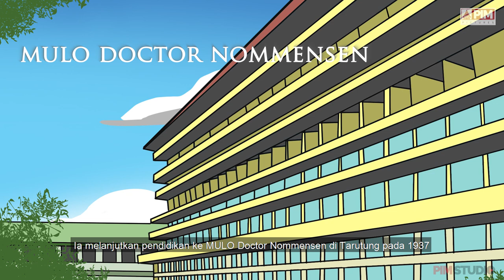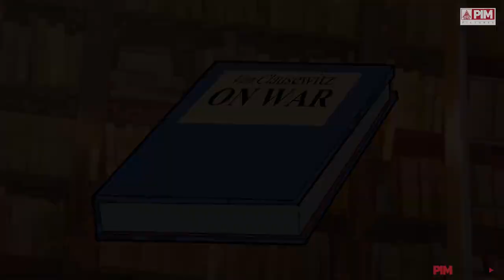TB SIMATUPANG JENDRAL CERDAS PENERUS SUDIRMAN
Setelah proklamasi kemerdekaan Republik Indonesia, Bonar bergabung
dengan TKR, Tentara Keamanan Rakyat. Ia ikut bergerilya bersama
Panglima Besar TNI Jenderal Soedirman, melawan pasukan Belanda
yang hendak merebut kembali Nusantara. Selama perang tersebut, tepatnya tahun 1948 hingga 1949, ia menjabat sebagai Wakil Kepala Staf Angkatan Perang (WAKASAP) RI. Dikedudukan ini Bonar mewakili TNI dalam Konferensi Meja Bundar di Den Haag. Misi mereka dalam KMB adalah
mendesak Belanda menghapus KNIL dan menjadikan TNI sebagai inti
kekuatan tentara Indonesia.

Nantikan cerita menarik lainnya setiap hari
Minggu jam 4 sore. Hanya di channel Youtube PIM PICTURES.

Executive Producer : Agustinus Sitorus, Simonta Tuan Siagian
Producer : Agustinus Sitorus
Creative Director : Adi Irawan
Unit Production Manager : Novia Resti Fani
Script Writer : Natania gabriella Jansen
Voice Over : Naila Himmatil ulya, Daffa Satria Alvareza, Rayhan Pradipta Bhaskara
Character Design : Rayhan Pradipta Bhaskara, Muhammad Kharis Sabri
Background Design : Daffa Satria Alvareza, Rayhan Pradipta Bhaskara, Muhammad Kharis Sabri
Motion Graphic : Daffa Satria Alvareza, Dimas Agung Pangestu
Editor : Daffa Satria Alvareza, Dimas Agung Pangestu
Unit Operasional : Janu Ifuanto